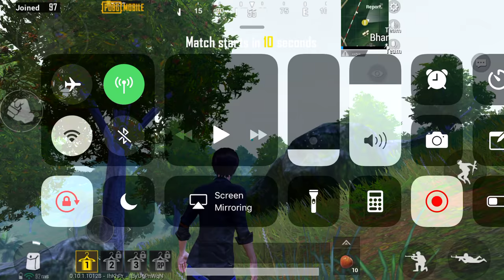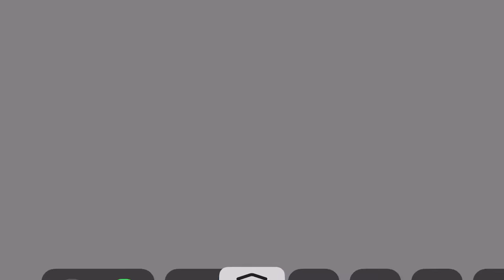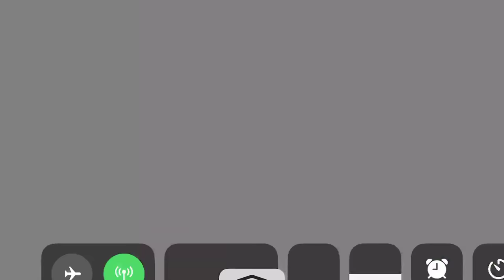The power of akm :] solo - squad